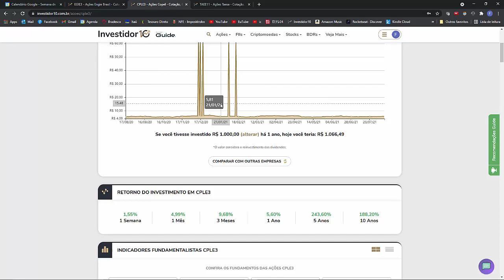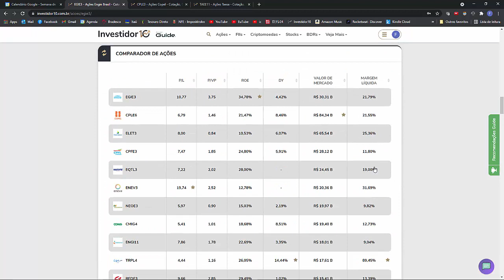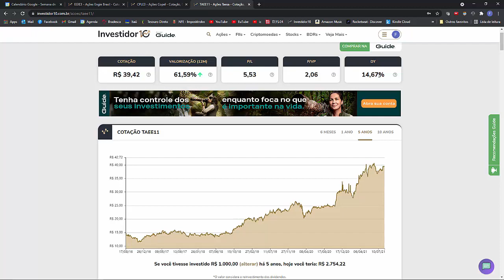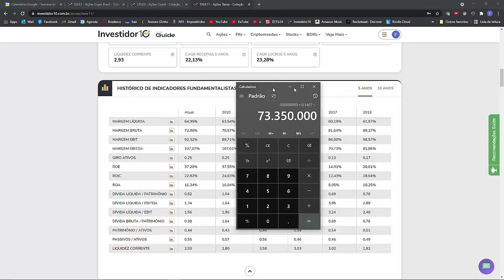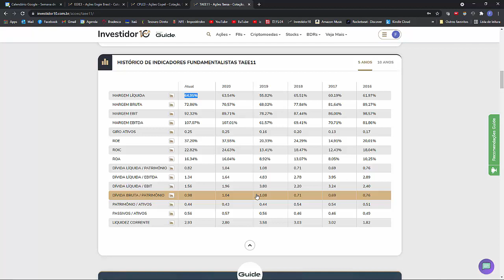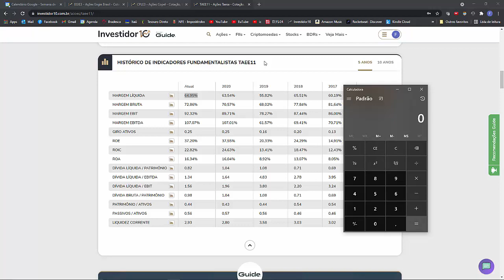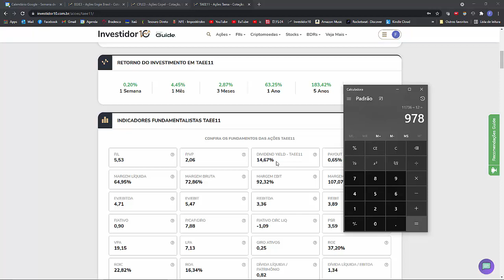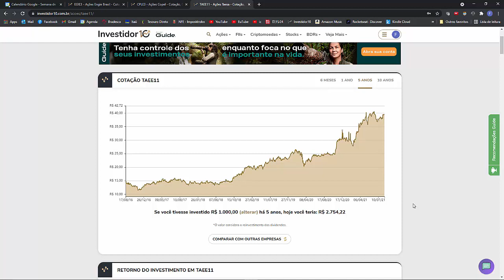Dinheiro - 9. Fique ryco com privatizações.